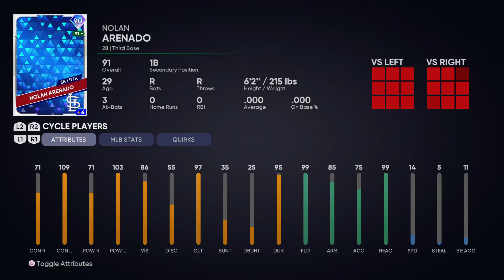MLB® The Show™ 21_20210609194147